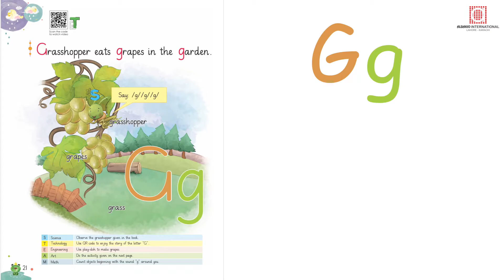English Alphabet G | Nursery | Albakio International